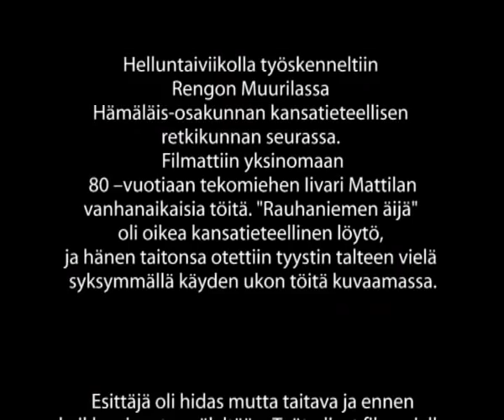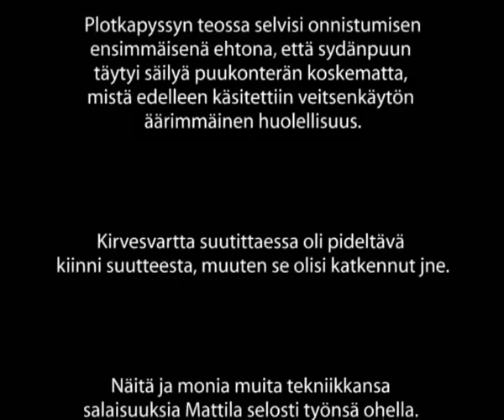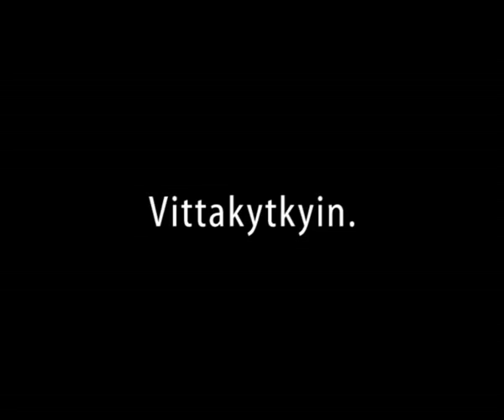Puukolla Ja Kirveella, Finnish crafts.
Historical Finnish movie, showing different crafts and skills.